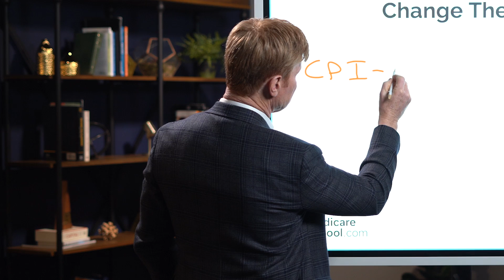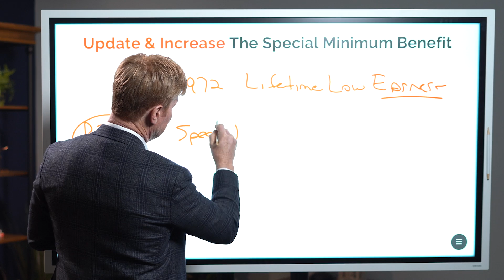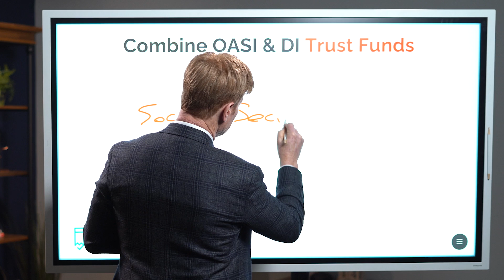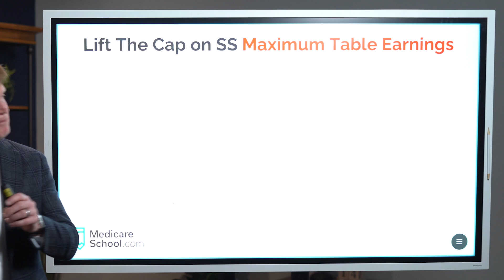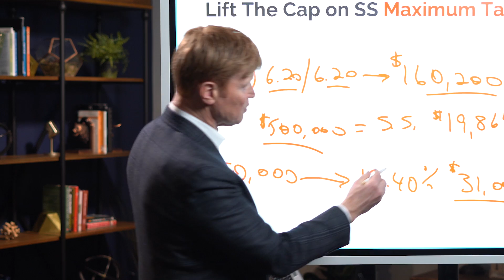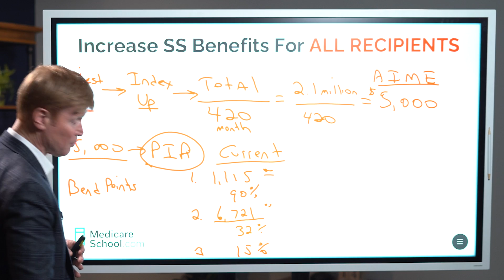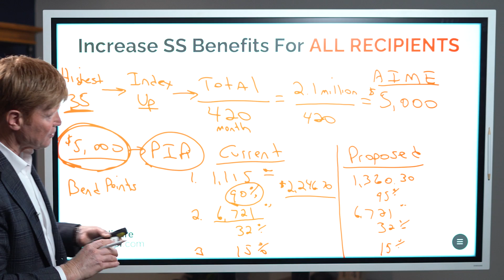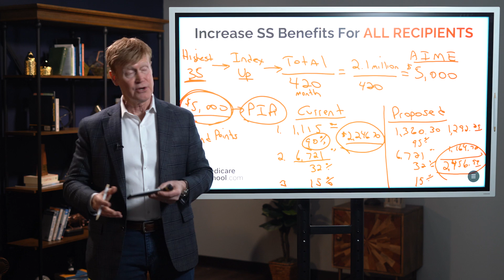Possible $200 Monthly Increase for Social Security Recipients 😱 What You Need To Know!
In this video, Marvin Musick from Medicare School discusses a proposed bill in Congress that could increase Social Security benefits for recipients by $200 a month.

 The bill includes seven specific changes, such as using a more accurate cost of living adjustment index for the elderly population, updating and increasing the special minimum benefit for low lifetime earners, and extending Social Security benefits for students until age 22, and more.

The proposed changes also include combining two trust funds, increasing the net investment income tax schedule for wealthy individuals, and increasing the maximum taxable earnings for Social Security to $250,000.

The goal is to address inflation issues, solidify the Social Security trust fund, and extend its life by 75 years. If the bill passes, Social Security beneficiaries may see an increase in their monthly payments.

Today's video from Medicare School will cover all we know now and we'll of course keep you in the know of what's happening!

✅ Join our weekly live Q&A through our Facebook group (click the link and press "Join"